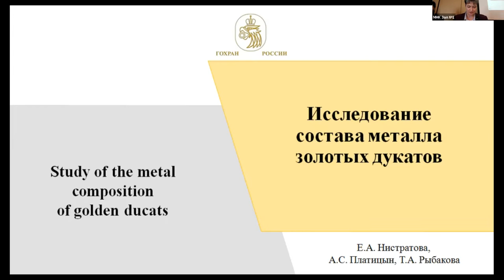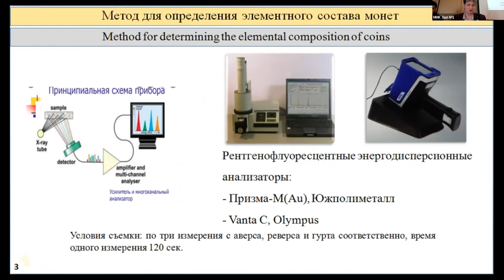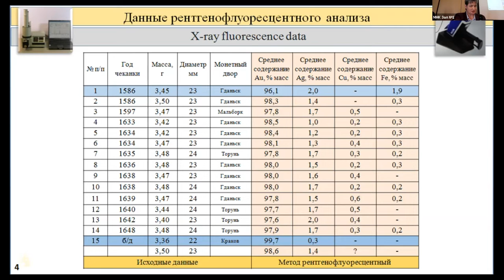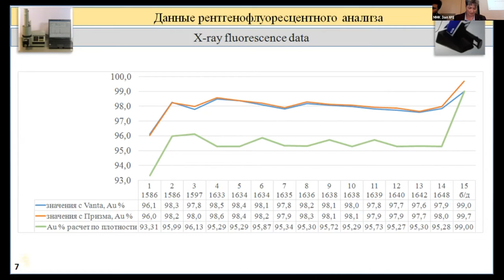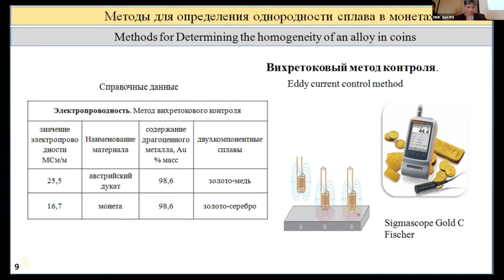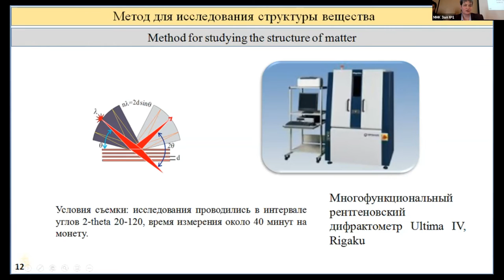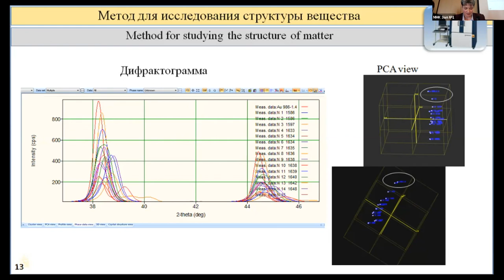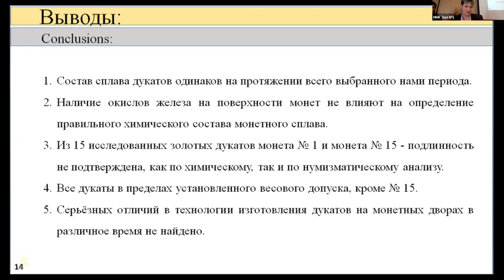10 Нистратова РНК 9июн ЗАЛ1 2022